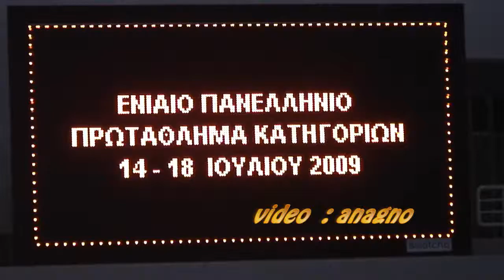Κολύμβηση 50 μ Πρόσθιο Νεανίδων 2009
Κολύμβηση. Πανελλήνιο Πρωτάθλημα Κολύμβησης  Κατηγοριών 2009